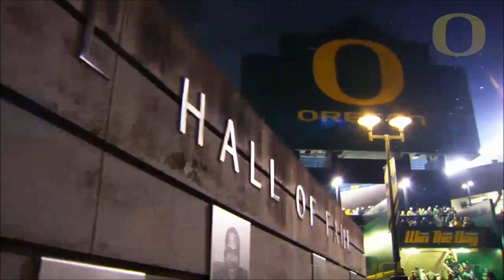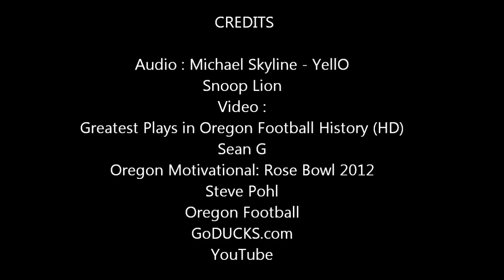Oregon Ducks OOOO Fiesta Bowl Trailer 2012 - 2013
'Like" my facebook page to support all things OREGON and to access HQ download link: Michael Skyline - YellO

CREDITS
Audio : Michael Skyline - YellO
Snoop Lion
Video : Greatest Plays in Oregon Football History (HD)
Sean G
Oregon Motivational: Rose Bowl 2012
Steve Pohl
Oregon Football
GoDUCKS.com